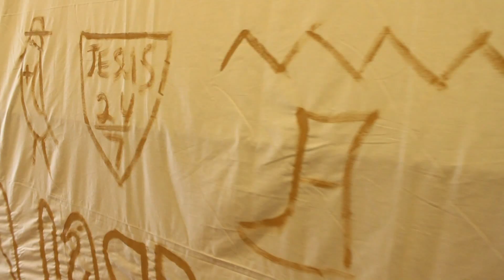CCOTH's VBS 2016